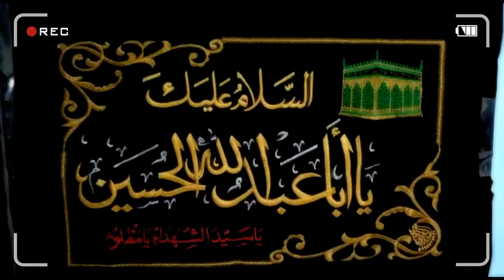Taboot E Maula Sajjad (a.s) 1442 Hijri Muharram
24th Muharram Ul Haram 1442 Hijri

Uploaded By YouTube channel bayt e haqq

Recorded By Sayyed Sagir Uncle and Family